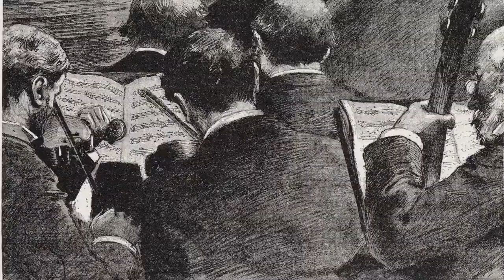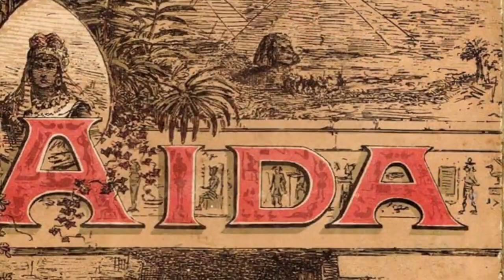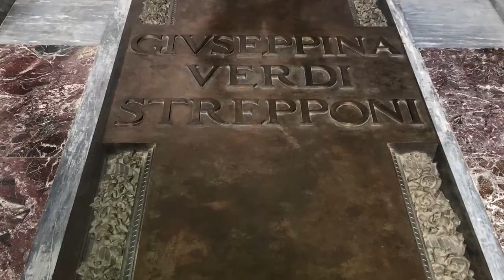Honoring Giuseppe Verdi Milan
En Milano se encuentra la famosa casa Verdi, Giuseppe Verdi tuvo una vida muy tragica su primera esposa e hijas fallecieron y despues de un largo tiempo conocio a una cantante de opera Giuseppina Strepponi con la cual contrajo matrimonio, pero nunca tuvieron hijos, con los anos y fama amaso una gran inmensa fortuna, pero no tenia herederos, entonces el tuvo una idea que fue su obra mas grande en vida, despues de su fallecimiento de ambos, fue de crear una casa de retiro, para los musicos y cantantes, para aquellos desafortunados de vivir el resto de sus vidas con dignidad.

Giuseppe Verdi y esposa ellos estan reposando en Casa Verdi en su permanente cripta, hecha especialmente y disenada por encargo de mismo Verdi.
Hoy Casa Verdi continua hospedando a los musicos retirados y son compartidos con jovenes musicos que estudian en Milano, asi los nuevos estudiantes aprenden a compartir con los retirados la experiencia.

Ellos tienen todas las semana actividades culturales, el cual recomiendo altamente hacer la visita llamando anticipadamente.